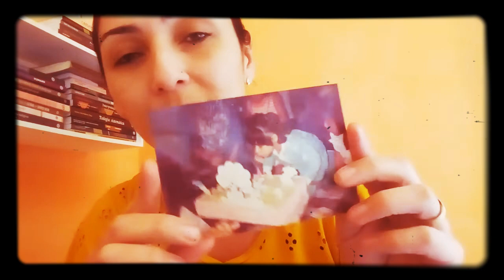Proverbios 3 Quer ter sabedoria? Mensagem para os Jovens/Moços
📖 Provérbios 3🔥

1 "Meu filho, não se esqueça da minha lei, mas guarde no coração os meus mandamentos,

2 pois eles prolongarão a sua vida por muitos anos e lhe darão prosperidade e paz.

3 Que o amor e a fidelidade jamais o abandonem; prenda-os ao redor do seu pescoço, escreva-os na tábua do seu coração.

4 Então você terá o favor de Deus e dos homens, e boa reputação.

5 Confie no Senhor de todo o seu coração e não se apóie em seu próprio entendimento;

6 reconheça o Senhor em todos os seus caminhos, e ele endireitará as suas veredas.

7 Não seja sábio aos seus próprios olhos; tema ao Senhor e evite o mal.

8 Isso lhe dará saúde ao corpo e vigor aos ossos.

9 Honre o Senhor com todos os seus recursos e com os primeiros frutos de todas as suas plantações;

10 os seus celeiros ficarão plenamente cheios, e os seus barris transbordarão de vinho.

11 Meu filho, não despreze a disciplina do Senhor nem se magoe com a sua repreensão,

12 pois o Senhor disciplina a quem ama, assim como o pai faz ao filho de quem deseja o bem.

13 Como é feliz o homem que acha a sabedoria, o homem que obtém entendimento,

14 pois a sabedoria é mais proveitosa do que a prata e rende mais do que o ouro.

15 É mais preciosa do que rubis; nada do que você possa desejar se compara a ela.

16 Na mão direita, a sabedoria lhe garante vida longa; na mão esquerda, riquezas e honra.

17 Os caminhos da sabedoria são caminhos agradáveis, e todas as suas veredas são paz.

18 A sabedoria é árvore que dá vida a quem a abraça; quem a ela se apega será abençoado.

19 Por sua sabedoria o Senhor lançou os alicerces da terra, por seu entendimento fixou no lugar os céus;

20 por seu conhecimento as fontes profundas se rompem, e as nuvens gotejam o orvalho.

21 Meu filho, guarde consigo a sensatez e o equilíbrio, nunca os perca de vista;

22 trarão vida a você e serão um enfeite para o seu pescoço.

23 Então você seguirá o seu caminho em segurança, e não tropeçará;

24 quando se deitar, não terá medo, e o seu sono será tranqüilo.

25 Não terá medo da calamidade repentina nem da ruína que atinge os ímpios,

26 pois o Senhor será a sua segurança e o impedirá de cair em armadilha.

27 Quanto lhe for possível, não deixe de fazer o bem a quem dele precisa,

28 Não diga ao seu próximo: "Volte amanhã, e eu lhe darei algo", se pode ajudá-lo hoje.

29 Não planeje o mal contra o seu próximo, que confiantemente mora perto de você.

30 Não acuse alguém sem motivo, se ele não lhe fez nenhum mal.

31 Não tenha inveja de quem é violento nem adote nenhum dos seus procedimentos,

32 pois o Senhor detesta o perverso, mas o justo é seu grande amigo.

33 A maldição do Senhor está sobre a casa dos ímpios, mas ele abençoa o lar dos justos.

34 Ele zomba dos zombadores, mas concede graça aos humildes.

35 A honra é herança dos sábios, mas o Senhor expõe os tolos ao ridículo."